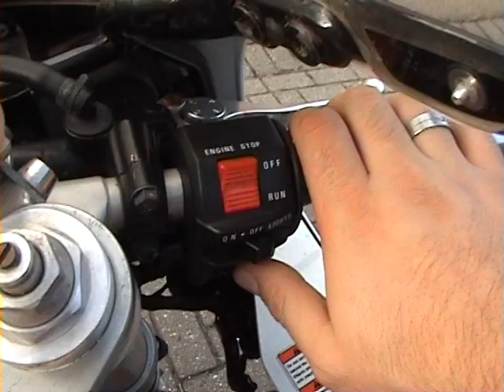Gsxr 7/11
Rumble in the jungle
sound of a 4-1 sebring exhaust